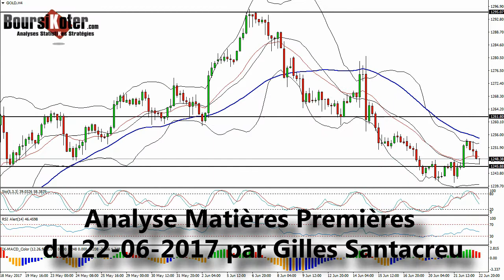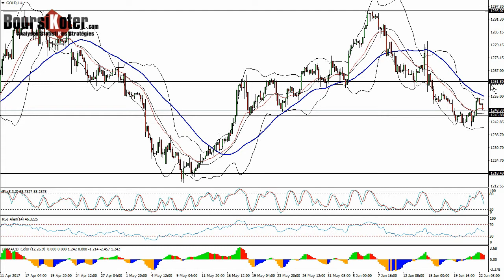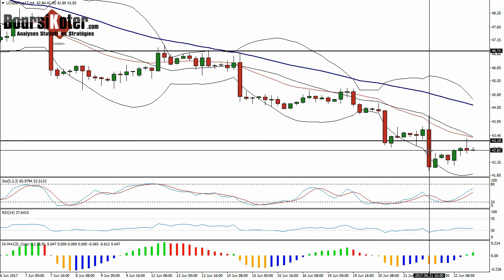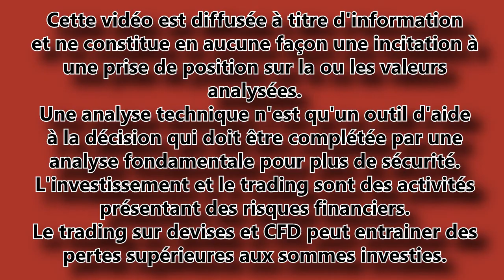GOLD WTI Analyse technique matieres premieres par boursikoter temp